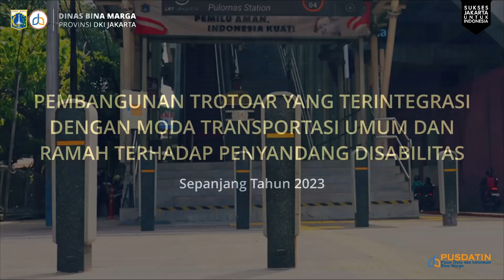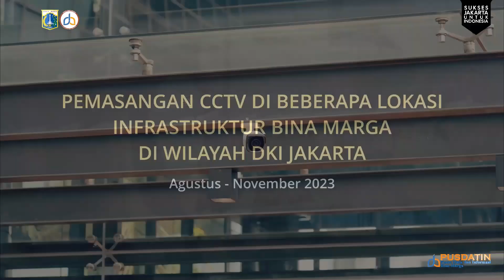KALEIDOSKOP 2023 DINAS BINA MARGA PROVINSI DKI JAKARTA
Hallo SobatDBM, selama tahun 2023 Dinas Bina Marga Provinsi DKI Jakarta telah melakukan berbagai pembangunan, revitalisasi, pemeliharaan dan inovasi infrastruktur Bina Marga.

Mari simak video singkat kaleidoskop Dinas Bina Marga Provinsi DKI Jakarta selama tahun 2023